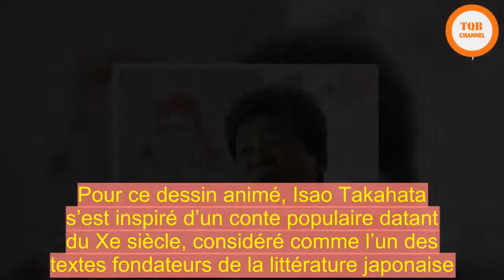[Chock] | VIDEO. Vous ne connaissez pas Isao Takahata? Voici trois dessins animés à découvrir de tou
Les fans de dessins animés nippons sont en deuil. Moins connu que Hayao Miyazaki en France, Isao Takahata est pourtant l’un des plus illustres réalisateurs japonais de films d’animation. Passionné de littérature française et notamment de Jacques Prévert,  il est mort à l’âge de 82 ans ce vendredi des suites d’un cancer du poumon. Si vous ne connaissez rien du co-créateur du studio Ghibli, voici trois œuvres majeures pour rattraper vos lacunes.  « Le tombeau des lucioles »  Isao Takahata s’est fait un nom avec Le tombeau des lucioles (1988), considéré pour certains amateurs comme son plus grand film. L’histoire de deux orphelins de guerre lui a été inspirée par sa propre expérience du bombardement par les Américains de la région d’Okayama où il vivait en 1945. Terrifié, il avait fui pieds nus en pyjama avec une de ses sœurs, avait-il raconté dans un entretien accordé en septembre 2015 au quotidien de langue anglaise Japan Times.  Le dessin animé révèle dès le début la mort du garçon Seita et de sa petite sœur Setsuko. « Il est traumatisant pour les spectateurs de voir la vie de deux êtres heureux se détruire et de les voir mourir. J’essaye d’alléger la souffrance de mon public en révélant tout dès le départ », avait-il expliqué. Le tombeau des lucioles est devenu un des classiques du cinéma d’animation japonais.  « Souvenirs goutte à goutte »  Les vrais de vrais citent souvent Souvenirs goutte à goutte comme l’une de ses œuvres les plus incontournables. Imprégné de nostalgie, le film raconte l’histoire de Taeko, une employée de bureau tokioïte qui décide de se rendre à la campagne. Durant son voyage, elle replonge dans les souvenirs de son enfance. Parmi les moins connus de la filmographie du Studio Ghibli, le film s’inscrit comme une œuvre intimiste et naturaliste.  « Le Conte de la princesse Kaguya »  En 2013, il s’attaque à sa dernière œuvre, Le Conte de la Princesse Kaguya, inspirée d’un classique du répertoire nippon. Pour ce dessin animé, Isao Takahata s’est inspiré d’un conte populaire datant du Xe siècle, considéré comme l’un des textes fondateurs de la littérature japonaise. Empreint d’une infinie poésie, l’œuvre tisse son intrigue et déroule les émotions de ses personnages, dessinés au fusain, dans un décor aux tons pastels qui évoque l’aquarelle. Le film avait été projeté en   ouverture du Festival international du film d’animation d’Annecy de 2014.